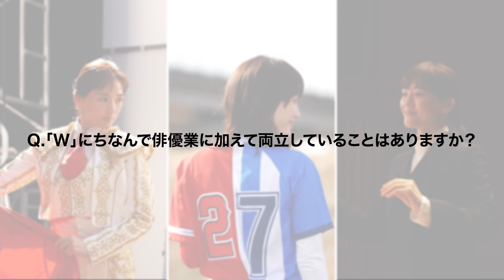綾瀬はるか出演／日本生命新CM「みらいのカタチ生活サポート W『ダブルでサポート！』」篇 インタビュー